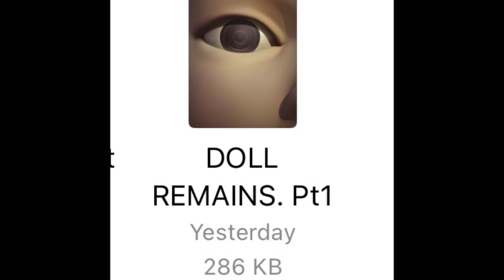This Tuesday…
American Squid Game returns with a blockbuster chaotic warzone Season 3. Beginning this Tuesday September 17